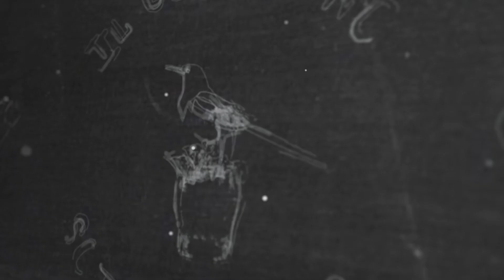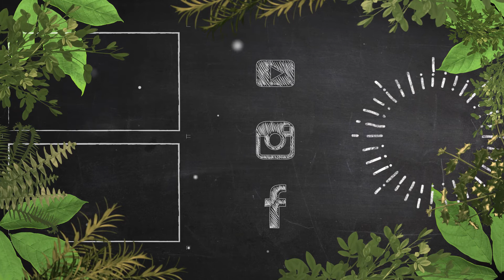#31 Basi e Premix - Come preparo IN POCHI PASSAGGI il Liquore Cherry con ciliegie e vino rosso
Scopri il mio canale youtube, chi sono e cosa faccio.

In questo video ti mostro come preparo il liquore di ciliegie usando alcol e vino rosso!

Hai avuto esperienza con questo liquore? Dimmi qual è stata la tua esperienza con un commento!

Ciao e bentrovat* nella mia playlist dedicata alle basi e ai premix de Il Giardino sotto il naso!

Ho deciso di registrare questo video per diversi motivi; ho notato che c'è un po di confusione per esempio tra sherry e cherry, anche se tu magari saprai già la differenza: lo sherry è un vino liquoroso spagnolo, il liquore cherry è un liquore a base di ciliegie e spesso fatto con vino rosso.

Su internet ci sono tantissime ricette, ma io ho deciso di proporti la mia, visto che ho avuto abbondanza di ciliegie che mi sono state donate da Nico ed Eustachio da Acquaviva delle Fonti.

Di cosa abbiamo bisogno per preparare 2 litri di liquore:
- 200gr ciliegie denocciolate
- 500ml alcol 96°
- 1,2lt vino rosso amabile
- 200ml di sciroppo di zucchero 2:1
- un barattolo di vetro con capienza 2lt
- un superbag o colino a maglie strette
- bottiglie pulite e asciutte

Primo passaggio: metto in infusione le ciliegie denocciolate nell'alcol, aggiungendo anche qualche nocciolo, in un barattolo di vetro a chiusura ermetica per circa 2 settimane, girando il composto tutto il giorno.
Dopo 2 settimane ho filtrato il composto e ho conservato le ciliegie, che metterò in un barattolo per mangiare come dessert; ho ottenuto 600ml di alcol infuso perchè le ciliegie contengono acqua ovviamente; a questi 600ml aggiungo il vino e lo sciroppo di zucchero.

Ti consiglio di aggiungere lo sciroppo di zucchero un po alla volta e di assaggiare man mano, perchè il passaggio dello zucchero è molto soggettivo e dipende dai tuoi gusti.

Questo liquore avrà una gradazione alcolica di circa 30°-35° - considerando l'acqua rilasciata dalle ciliegie, sarà difficile risalire alla gradazione alcolica precisa, ma consentimi un po di approssimazione per questo liquore "fatto a casa".

Imbottiglia il tuo liquore e conservalo in frigo o in un luogo buio e asciutto!

Ecco a te il tuo liquore Cherry!

Elia Calò